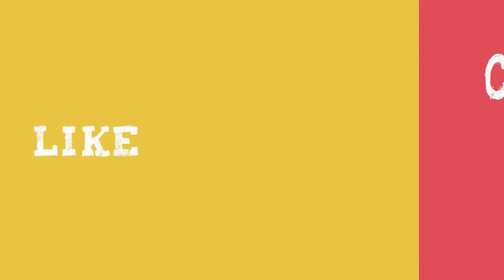Oil Pastel Drawing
Easy Oil Pastel Flower Drawing